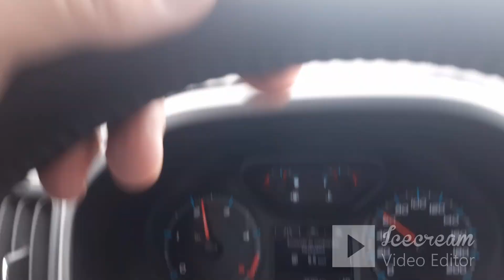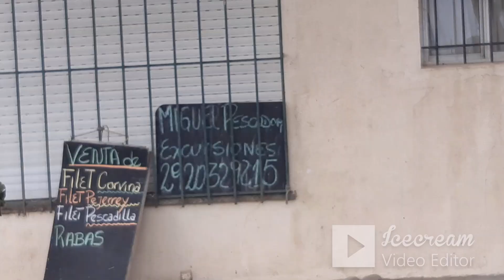Camino alternativo para venir a SAN BLAS !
SAN BLAS Ademas un saludo a todos, y en especial a mi amigo marplatense Angel, que me ha aydado mucho tambien